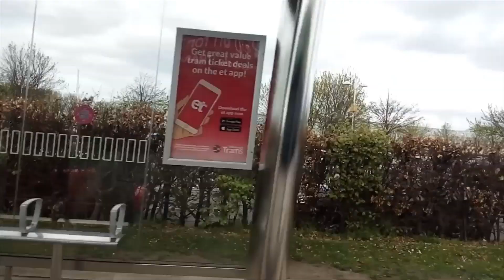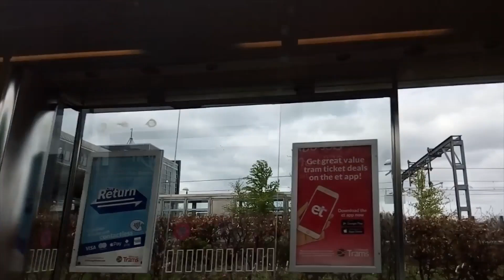Riding Scotland Trams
First time in my life, rode on a tram and it was a wonderful experience.
Trams were in Sri Lanka (Ceylon then) but was discontinued for no apparent and sensible reasons.